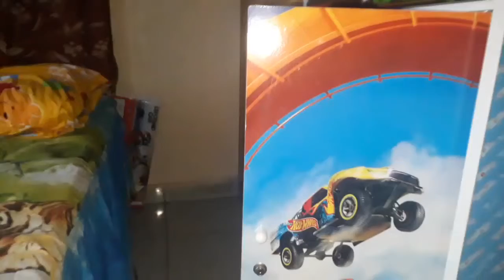De Ibnu Main Sulap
Main sulapnya masih amatiran dedenya